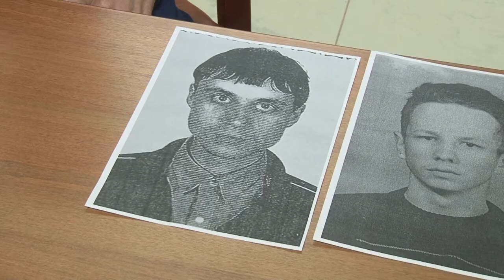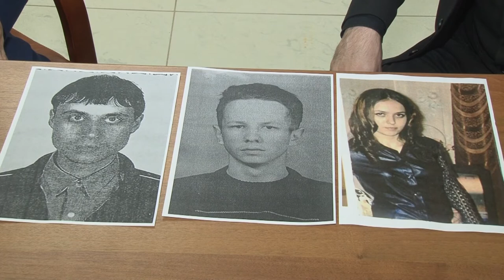День пропавших детей // «Городские встречи»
25 мая - день пропавших детей. В России к поиску пропавших подростков всегда подключается следственный комитет. Ежегодно они фиксируют в регионе от ста до ста восьмидесяти сообщений. Треть ребят находят в первый же день. Некоторые исчезают на годы. Как проходят поиски, расскажем в передаче «городские встречи».